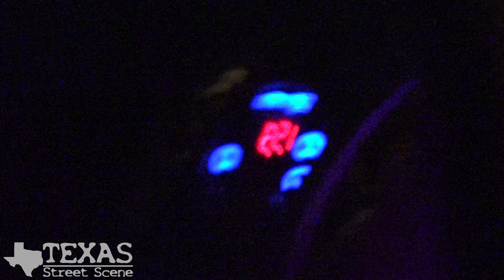TEXAS Street Racing Madness!!! (Turbo F150, Procharged C7, LSA Chevy SS, and much MORE!!!)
We were able to get 7 Camera cars!! THATS RIGHT 7!!! From a Paxton 5.0, to a VMP blower Terminator Cobra, to an all motor 6th gen Camaro SS! We were filming anything and everything racing on the streets!!! That is a whole lot of street racing from just one night!!! We hope you guys enjoy the footage!!!